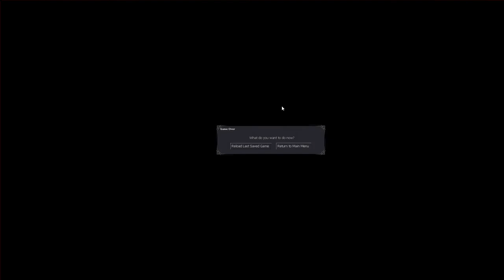Dark Messiah of Might and Magic (Ep. 5 - The Gems)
Welcome to my Let's Play of Dark Messiah of Might and Magic, a classic action RPG from Arkane Studios, Floodgate Entertainment, and Kuhu Entertainment (yes there were a lot of developers for some reason). I really enjoyed this game when I was young and in this series I revisit it.

You can buy Dark Messiah of Might and Magic from many places including: